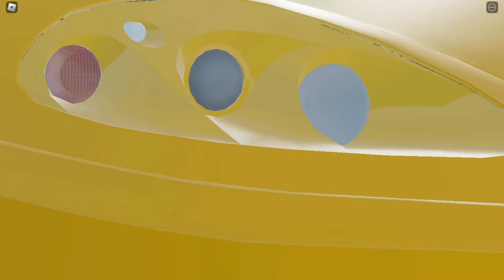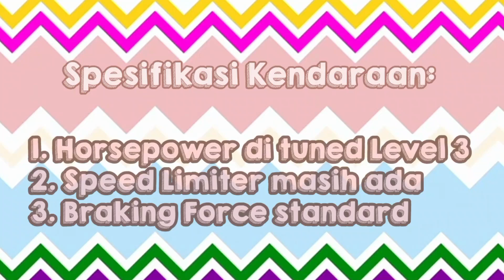MOBIL BAJET 2M PALING FUN TO DRIVE!! CUMA GAMEPASS LUXURY, WAJIB KALIAN PUNYA !! || CDID Roblox Indo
Buat kalian yang pengen main bareng gw, atau mau gw review mobil kalian di video2 gw selanjutnya, langsung saja cus ke server discord gw dibawah😁👇